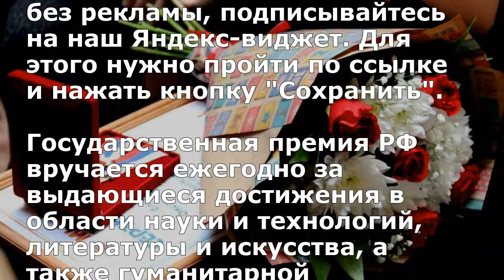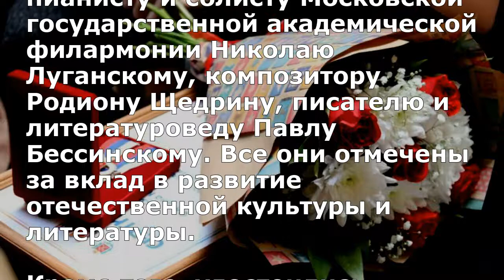В Кремле объявили имена лауреатов Государственной премии 2018 года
Для этого нужно пройти по ссылке и нажать кнопку "Сохранить".

Государственная премия РФ вручается ежегодно за выдающиеся достижения в области науки и технологий, литературы и искусства, а также гуманитарной деятельности.

Имена лауреатов Государственной премии поручено было объявить помощнику президента РФ Андрею Фурсенко и члену президиума Совета при президенте по культуре и искусству Владимиру Толстому. Согласно постановлению, размещенному на сайте Кремля, премии были удостоены 11 человек.

Награда в области литературы и искусства досталась пианисту и солисту Московской государственной академической филармонии Николаю Луганскому, композитору Родиону Щедрину, писателю и литературоведу Павлу Бессинскому. Все они отмечены за вклад в развитие отечественной культуры и литературы.

Кроме того, удостоились премии Елена Шатковская, директор национального парка «Кенозерский», а также руководитель Института востоковедения РАН Виталий Наумкин. Профессор кафедры физики колебаний отделения радиофизики и электроники Валерий Митрофанов, заместитель директора по научной работе Ефим Хазанов и академик РАН Владислав Пустовойт получили награды за работу в исследовании возможности регистрации гравитационных волн.

Напомним, что Государственная премия прошлого года составила 5 млн рублей. По традиции церемония вручения пройдет 12 июня в День России.